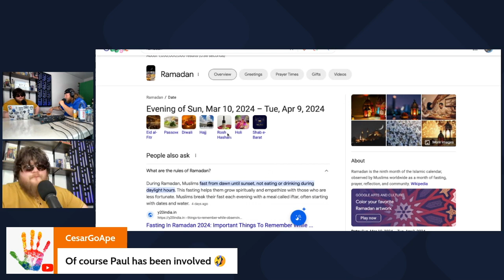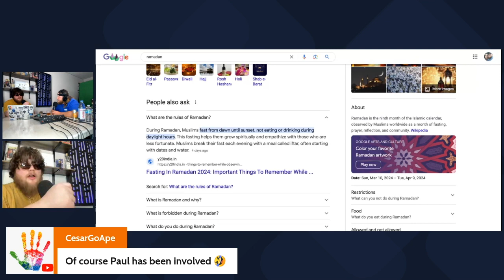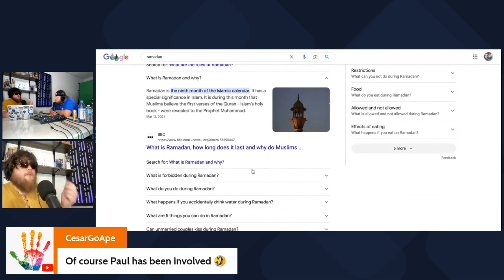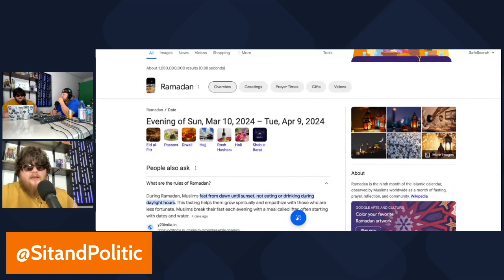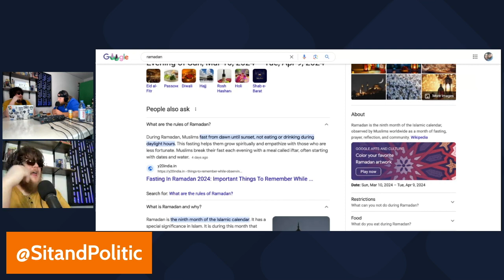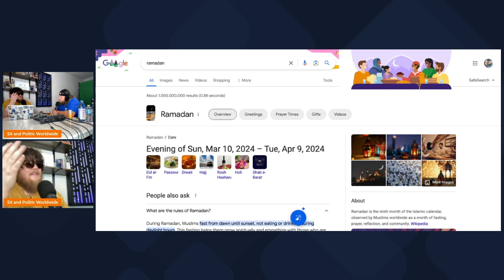Ramadan Truce: Hope for Peace in Gaza?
🕊️ Amidst the ongoing conflict in Gaza between Israel and Palestine, there's a glimmer of hope for peace during the holy month of Ramadan. Join us as we delve into the possibility of a ceasefire and its significance in the midst of this devastating conflict.

🌙 Ramadan, a time of reflection, compassion, and unity for Muslims around the world, offers a unique opportunity for both sides to pause hostilities and seek a path towards reconciliation. In this video, we explore the potential for a ceasefire during this sacred time and the impact it could have on the lives of those affected by the conflict.

🤔 What are the implications of a ceasefire during Ramadan? How might it affect the lives of civilians caught in the crossfire? Join the conversation in the comments below and share your thoughts on this critical issue.

🔔 If you believe in the power of dialogue and empathy to bring about change, don't forget to subscribe to our channel and hit the notification bell to stay updated on our discussions about important global issues.

Thank you for joining us as we explore the possibility of a ceasefire during Ramadan and its potential impact on the conflict in Gaza. Let's continue to advocate for peace and understanding in the region and beyond. 🕊️✨